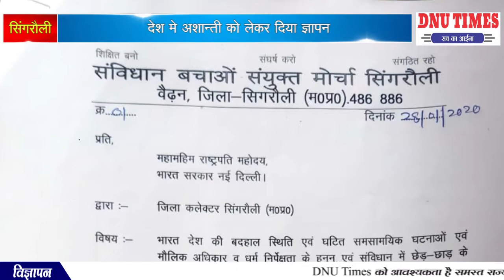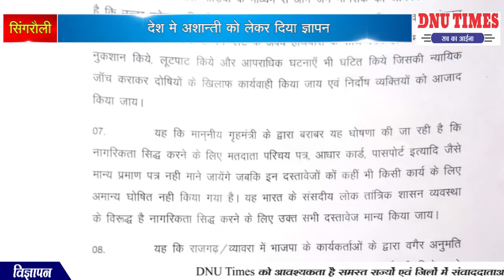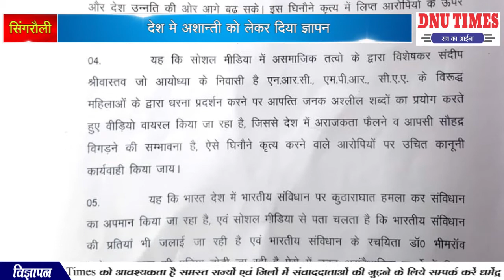सिंगरौली देश मे अशान्ती को लेकर दिया ज्ञापन